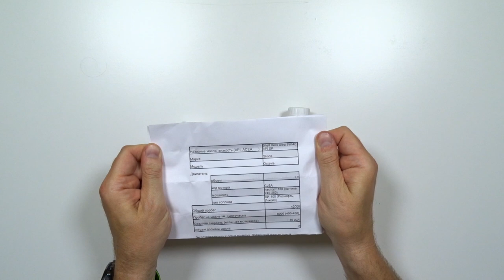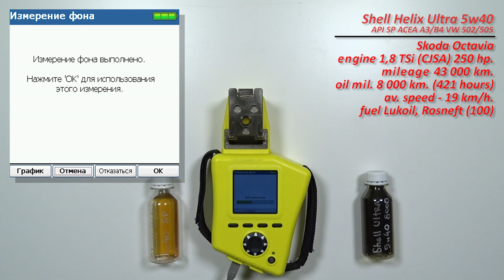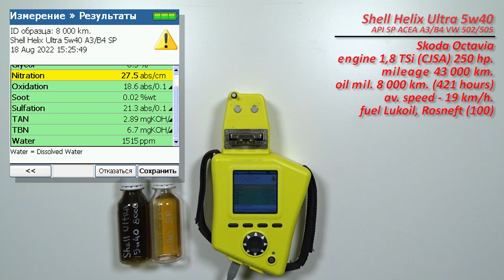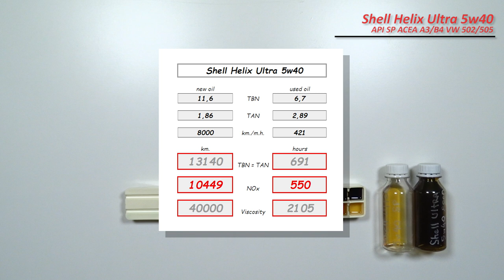Shell Helix Ultra 5w40 (отработка из Skoda 8 000 км., 421 м.ч., 1,8 TSi).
Александр из Ростова на Дону, прислал образцы масла Shell Helix Ultra 5w40

свежее и отработка с пробегом 8 000 км. (421 м.ч.)
масло использовались в  автомобиле Skoda Octavia.
с двигателем 1,8 TSi (CJSA, турбо бензин), 250 сил. (на чипе)
без доливок.

топливо АИ-100 (Лукойл, Роснефть).